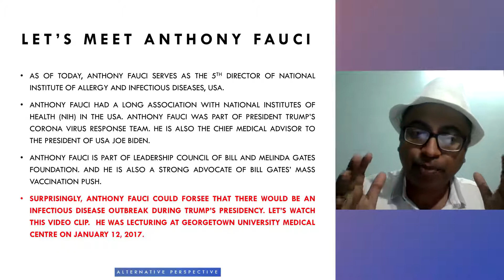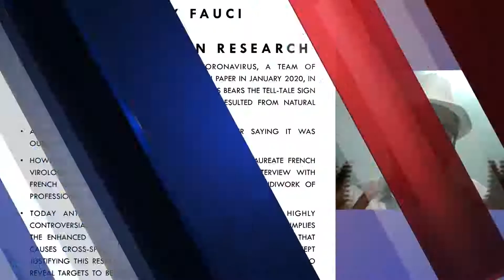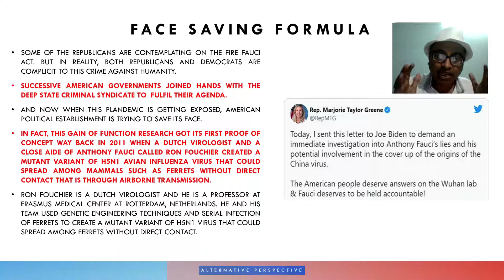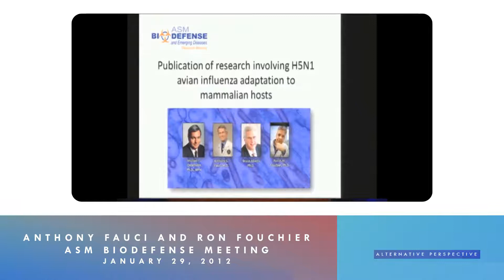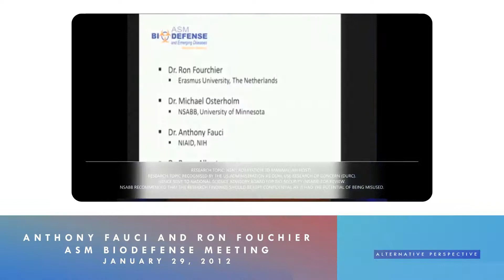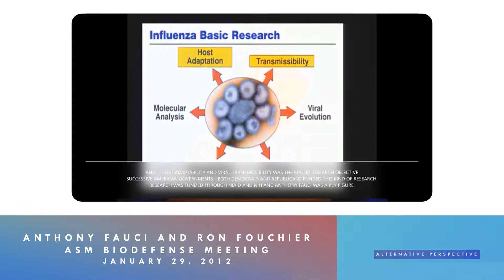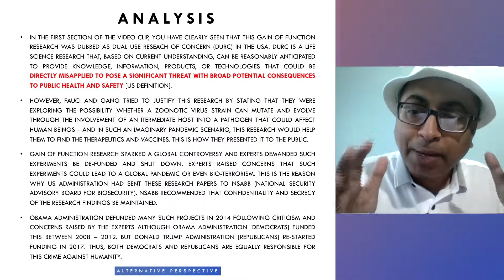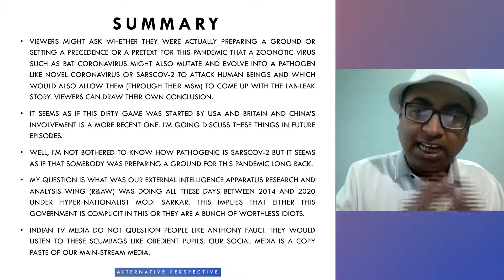E096 - Pandemic or Plandemic - Anthony Fouci and Gain of Function Research